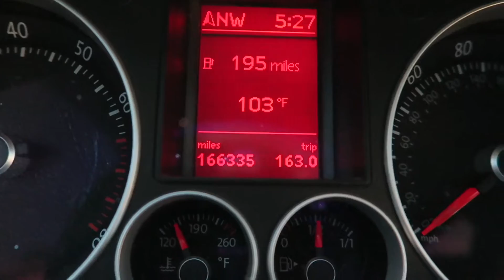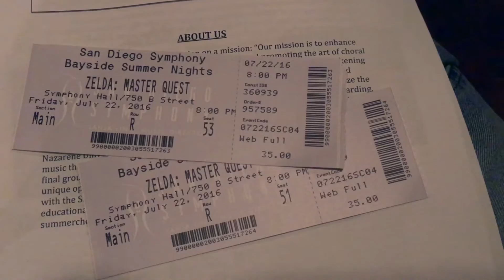Roman's Birthday & Serious Pokemon! - July 22-23, 2016 | fancyplusryan Vlog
To join in the Comic Con fun, we bought tickets to see THE LEGEND OF ZELDA: SYMPHONY OF THE GODDESSES - MASTER QUEST performed by the San Diego Symphony. The next day we attended our friend's son's first birthday & met up for a double date for some serious PokemonGo.

Missed our last vlog? Watch it NOW!

We upload (usually) on Mondays at 6:00pm (US time)

CAMERAS USED:
Canon G7X
Sony A7s